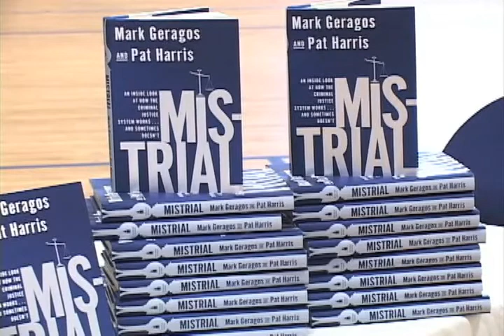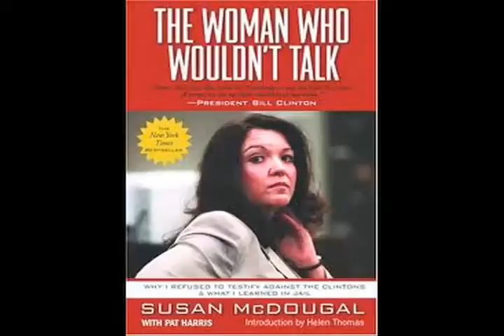Interview with Mark Geragos